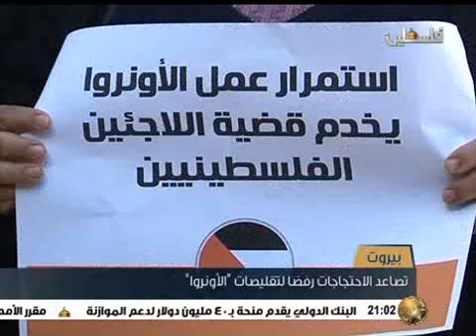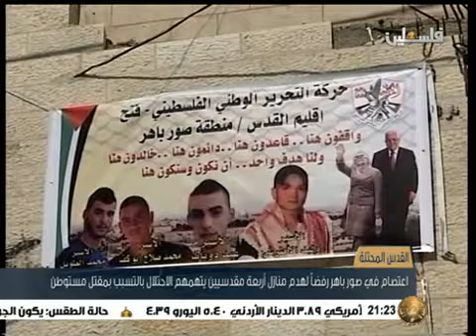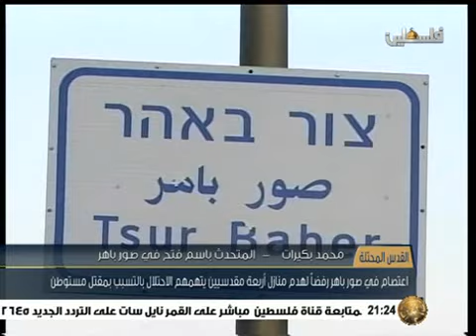نشرة أخبار التاسعة من تلفزيون فلسطين 12 2 2016